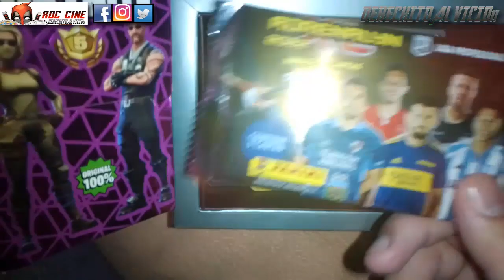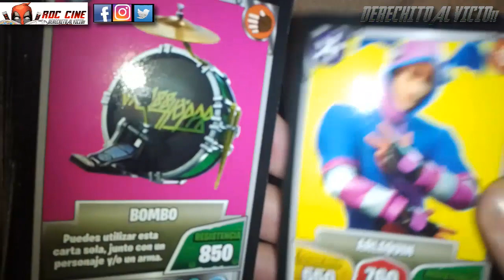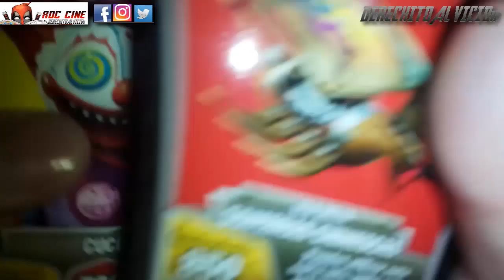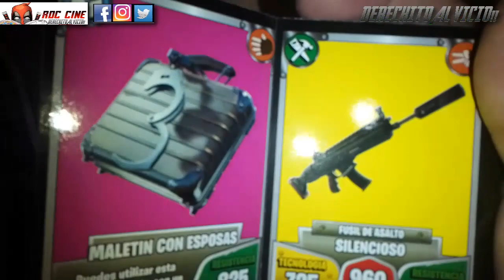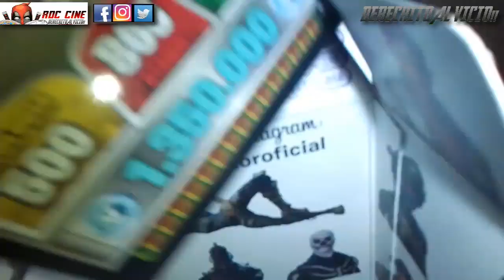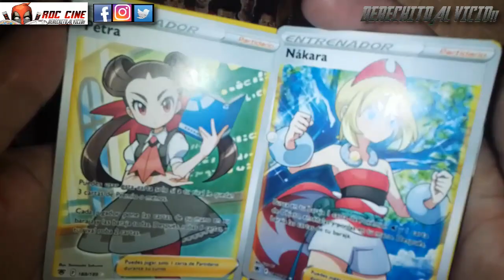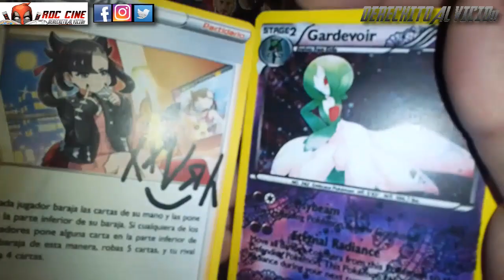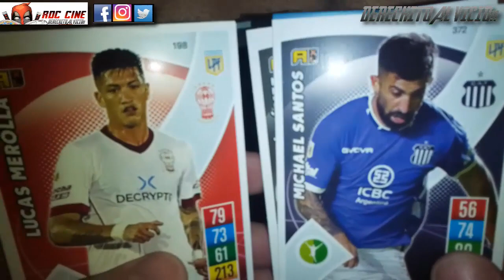[RDC] Unboxing Cartas Fortnite 5 - La Caja, Pokemon Proxy y Sobre de Adrenalyn XL 2022 Argentina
Derechito al Vicio! Somos RDC Cine y en esta noche les traemos un nuevo Unboxing de la Caja 5 de las requeridas Cartas Fortnite de Argentina. Junto tambien les mostraremos una nueva tanda de cartas de Pokemon que hicimos en nuestros laboratorios y la apertura de un Sobre de Adrenalyn XL de la Liga de Futbol de Argentina 2022.

¿Nos saldra nuestro primer Diamante? ¿De que equipazo será? ¿Armamos una jugada entera de Pokemon Psiquicos? ¿Las cartas de Fortnite 5 son hiper facheras? Todo esto y mas veremos a continuacion en este unboxing de la semana. No te lo pierdas! XD